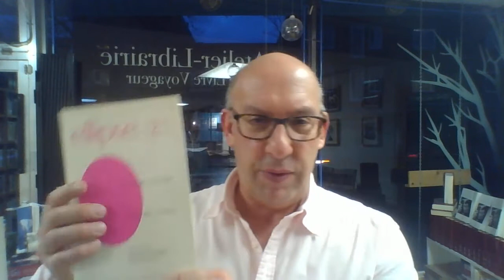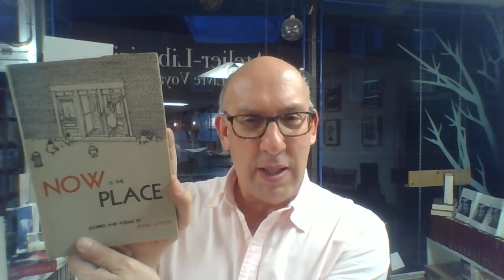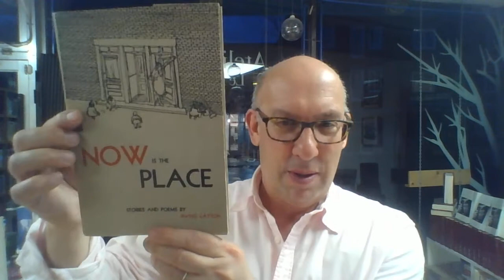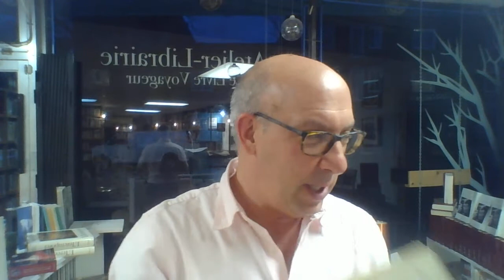Celle qui, avançant, arrange soigneusement les ombres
Kateri Tekakwitha, intercesseure. Quelques poèmes de Leonard Cohen. Les derniers jours d'Irving Layton, notes éparses de La Part du diable.